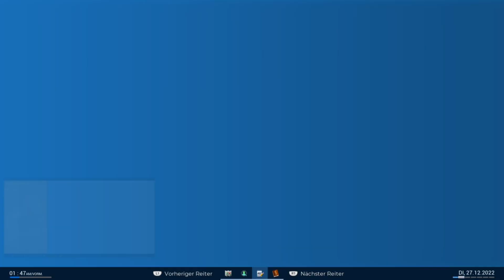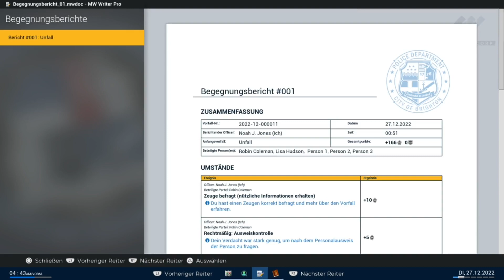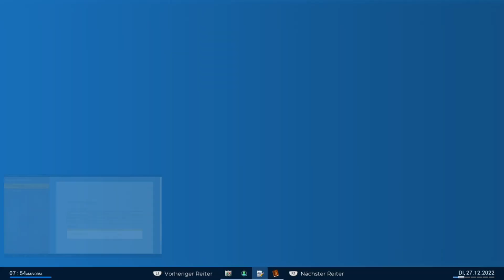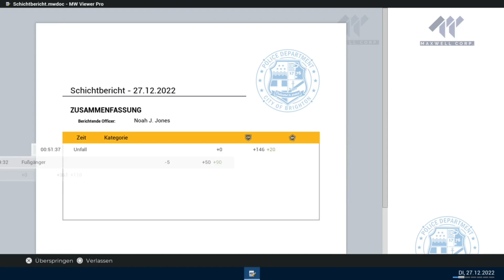Wir sind der Gefangenentransport... PSPO #036